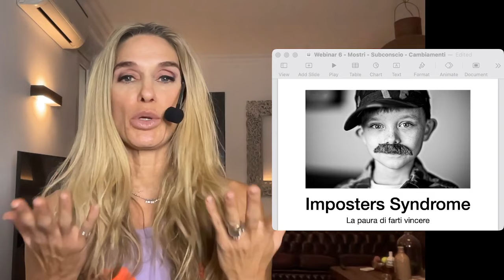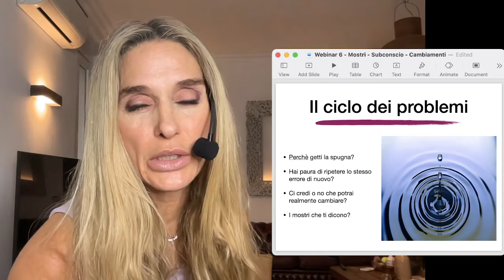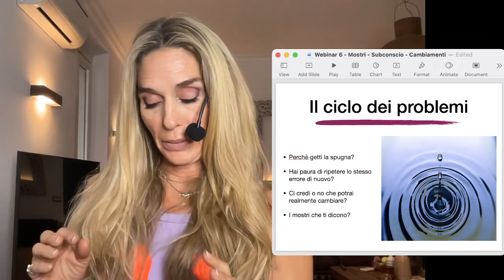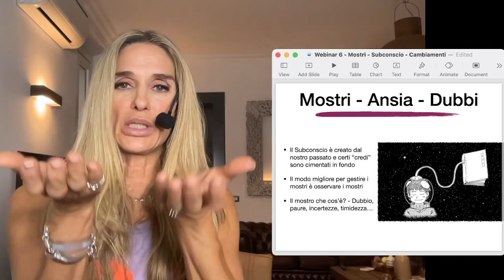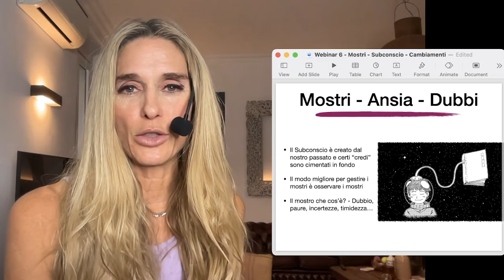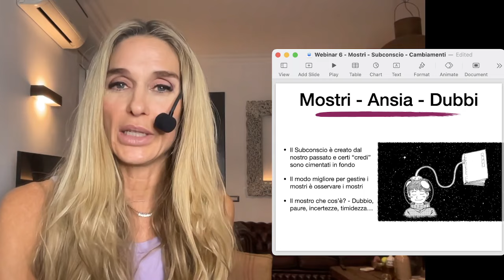Jill Cooper Webinar Podcast - Sindrome dell'Impostore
parliamo di come amarsi e volersi più bene.
Amare se stessi è un percorso interiore che inizia nella mente. Troppo spesso ci sottoponiamo alla sindrome dell'impostore, dubitando delle nostre capacità. Realizzare che l'autostima e la motivazione nascono dalla mente è il primo passo verso il cambiamento positivo. Riflettiamo sul nostro valore intrinseco, apprezziamo i successi e accettiamo i difetti come parte della nostra unicità. Affrontare la sindrome richiede consapevolezza e il rifiuto di auto-sabotarsi. Coltivare un dialogo interno positivo, celebrare ogni successo e nutrire l'autostima ci dona la motivazione per perseguire gli obiettivi. Il cambiamento inizia nella mente; amarsi crea un ciclo virtuoso di autostima e motivazione. Liberati dalla sindrome dell'impostore, abbraccia la tua unicità e percorri la strada verso il benessere mentale e il successo personale.

Ogni settimana un nuovo video per allenarti con Jill Cooper - tonificare bruciare calorie e attaccare le zone critiche delle donne!  scriviti Ora e Trasforma la Tua Vita con Jill Cooper: Un Approccio Completo al Benessere attraverso il Fitness, il Dimagrimento, la Tonificazione, l'Alimentazione e il Pensiero Positivo.

Se sei alla ricerca di una guida completa per migliorare il tuo benessere fisico e mentale, il canale di Jill Cooper è la risposta. Iscrivendoti oggi, avrai accesso a video esclusivi, consigli di allenamento, e informazioni preziose per aiutarti a raggiungere i tuoi obiettivi di fitness.

Ogni settimana, Jill ti guiderà attraverso allenamenti mirati progettati per tonificare il corpo, bruciare calorie e affrontare le zone critiche che spesso preoccupano le donne. Gli esercizi sono specificamente pensati per contrastare gli inestetismi della cellulite, offrendoti soluzioni pratiche per migliorare la texture della pelle e raggiungere una forma fisica ottimale.
Con una vasta gamma di video, potrai scegliere tra allenamenti Total Body per una tonificazione completa e sessioni mirate per bruciare grassi. Jill Cooper, insegnante di Fitness, Personal Trainer, Life Coach ed esperta di soluzioni per Dimagrire, condivide il suo approccio unico che combina l'efficacia dell'allenamento con la Bellezza e il Benessere.

Riscopri la Motivazione e prendi in mano la tua vita grazie all'ispirazione di Jill. Con soli 10 minuti al giorno, puoi iniziare a Trasformare il tuo Corpo e il tuo Stato d'Animo. Lasciati coinvolgere da Sessioni Divertenti come "Dimagrisci con Jill - GAG - Gambe Addominali e Glutei", dove il Fitness Diventa un'Esperienza piacevole e motivante.

Non dimenticare di creare la tua playlist con i video preferiti, così avrai sempre a portata di mano gli Allenamenti che preferisci. L'iscrizione al canale è il primo passo per un cambiamento duraturo nella tua vita.
E se vuoi portare il tuo fitness a un livello superiore, visita il sito dove troverai i Trampolini SuperJump, la Pedana Vibrante e molti altri prodotti di alta qualità consigliati da Jill Cooper stessa.
Inoltre, esplora la Palestra Online di Jill Cooper su dove potrai accedere a piani di allenamento personalizzati, sessioni di Coaching, Yoga, Mindset e risorse aggiuntive per guidarti verso il successo nel tuo percorso di Fitness.
Scegli oggi di investire nel tuo Benessere con Jill Cooper.
Vieni a trovarci anche nel nostro store a Roma in Piazza dei Carracci 3. Ti aspettiamo!